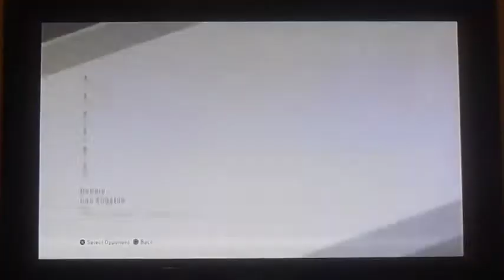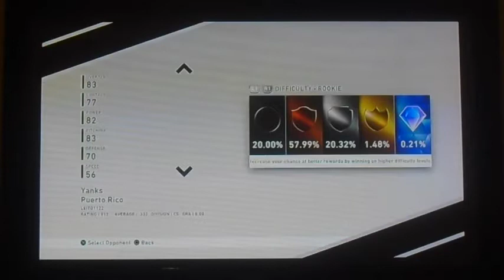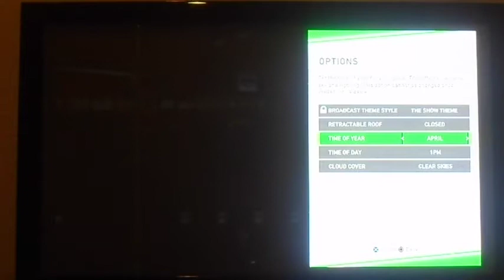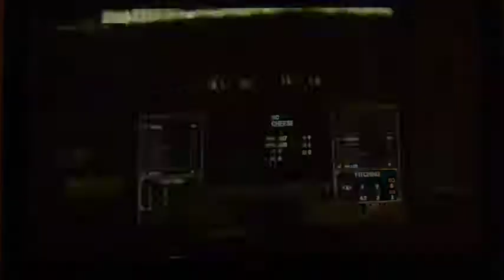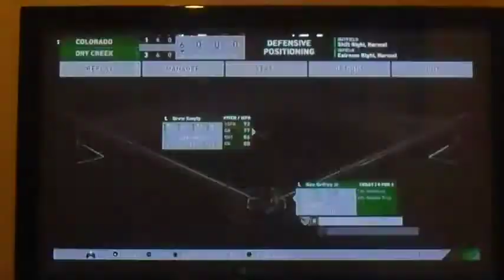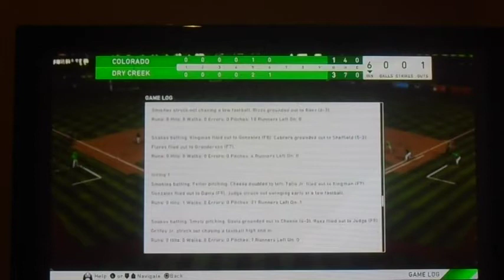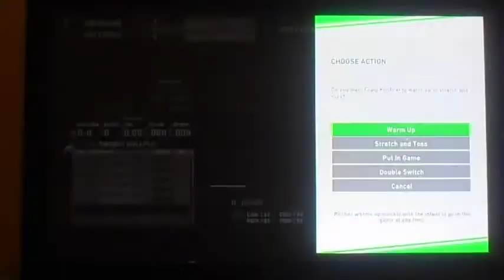THE SNAKES ARE IN DIAMOND DYNASTY! | MLB The Show 20 | Extra Innings #1